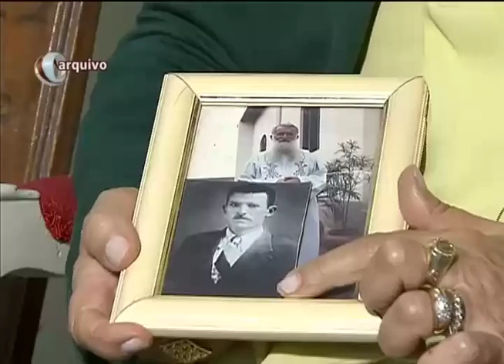Repórter Brasil lembra os 170 anos de nascimento de Padre Cícero -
Ele teve grande influência sobre a vida religiosa, política e social do Brasil.